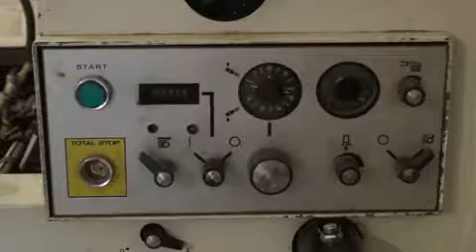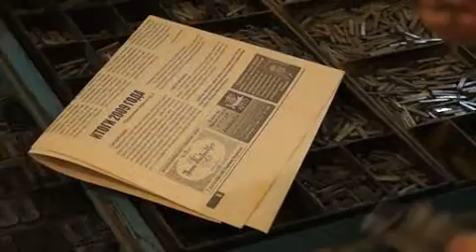765 ЮБИЛЕЙ ТИПОГРАФИИ